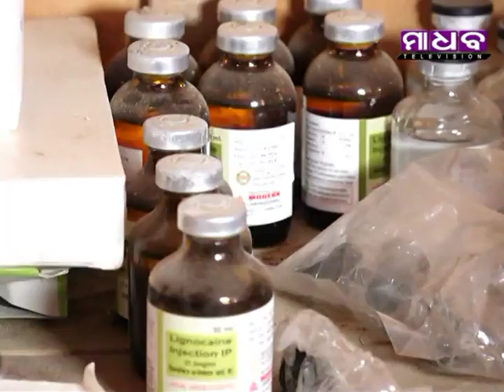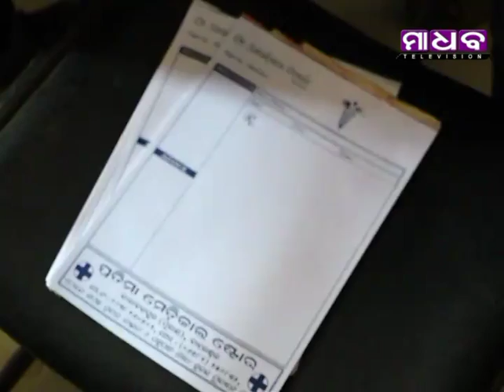Madhab Television News Time - 03-02-2018